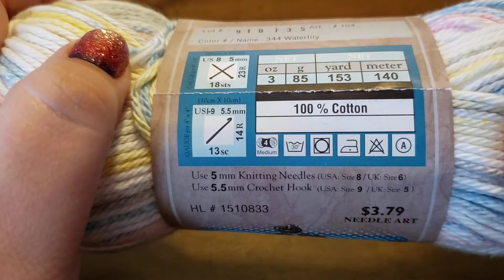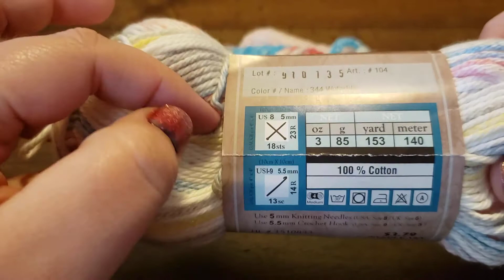All Purpose Puff Scrubby - complete project tutorial and free pattern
This pattern is for a multi-purpose scrubby with an outer ring of puff stitches to give it texture and a good working surface. I personally use these little things for a variety of purpose. They are great for everything from washing your face to washing your dishes. Depending on the yarn you use, they can have a gentle scrubbing surface for exfoliating your skin and removing makeup or an abrasive surface for washing dishes or scrubbing a stove top. They make great gifts or craft fair items to sell.

Any worsted weight cotton yarn can be used for this pattern. I prefer to use Peaches & Crème cotton yarn. Though it feels a little rougher on my hands while working with it, that texture makes a perfect scrubby when the pattern is worked up. Using an I/5.5mm hook, one 2oz ball of yarn will make approx. 7 scrubbies with some left over.

Pattern is written in US Crochet terms.
CH – chain
JOIN – join each round with a SLST
PUFF – puff stitch

Become a supporter and gain access to the entire design library only